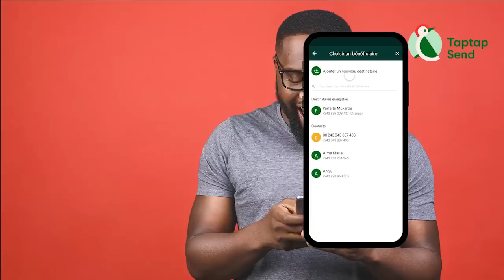KISSIDJORA EN LARME KOFFI OLOMIDE Trahit Par KILER KILESI Et PRINCE BAKALI Ba KIMI Na Belgique TULA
KISSIDJORA EN LARME KOFFI OLOMIDE Trahit Par KILER KILESI Et PRINCE BAKALI Ba KIMI Na Belgique TULAMUISI YA NZANZA